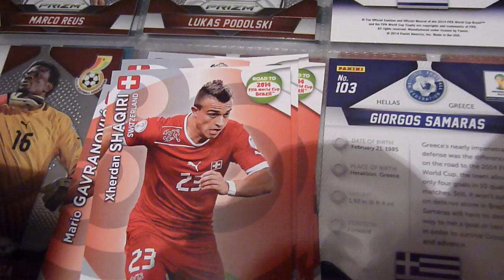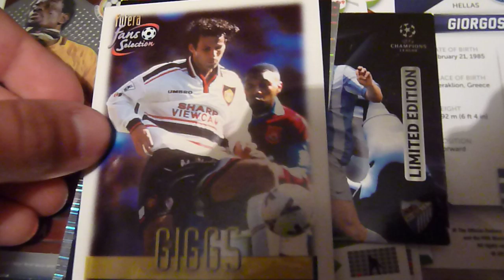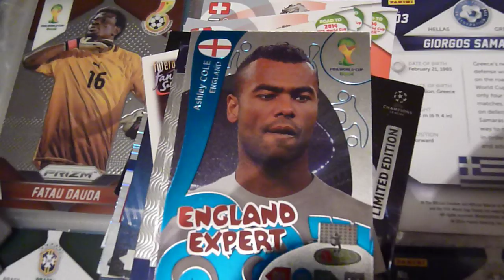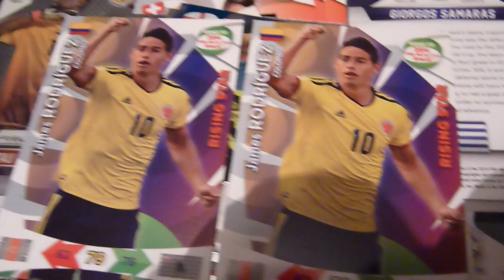Uzupełnianie kolekcji - karty piłkarskie - Adrenalyn xl Panini, Topps